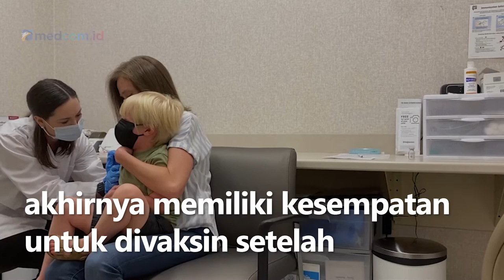AS Mulai Berikan Vaksin Covid-19 untuk Balita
Bayi, Balita dan anak-anak pra sekolah di Amerika Serikat akhirnya memiliki kesempatan untuk divaksin setelah otoritas kesehatan meluncurkan suntikan untuk anak pada minggu ini.

Food and Drug Administration telah memberikan lampu hijau bagi Moderna dan Pfizer-BioNtech untuk digunakan kepada anak-anak di bawah lima tahun pada Jumat (17/6) lalu.

Sementara pada hari berikutnya, pusat pengendalian dan pencegahan penyakit (CDC) merekomendasikannya untuk anak-anak dari usia 6 bulan hingga 5 tahun.